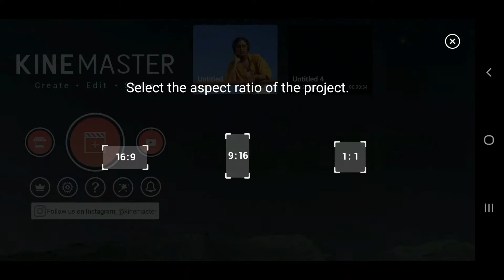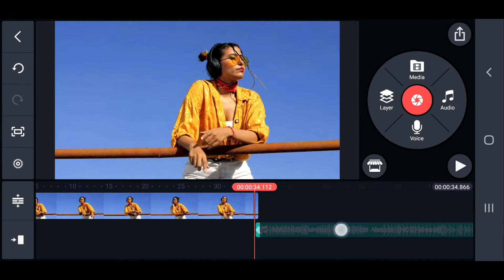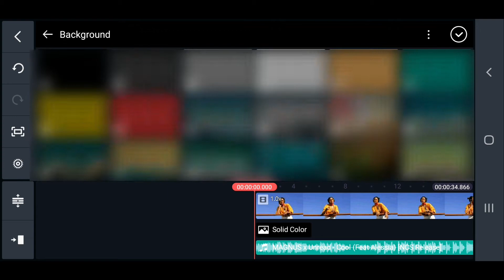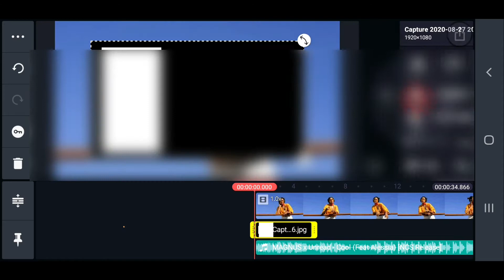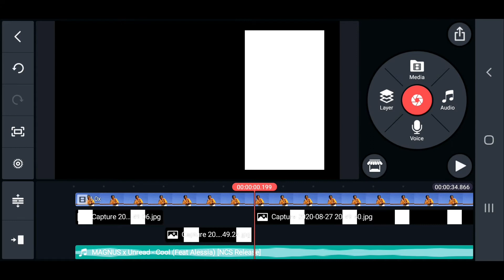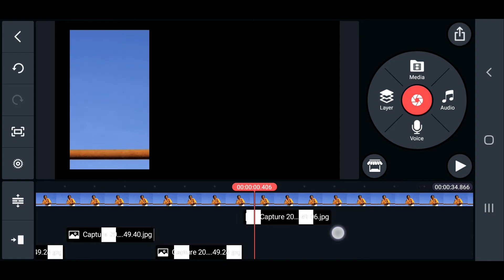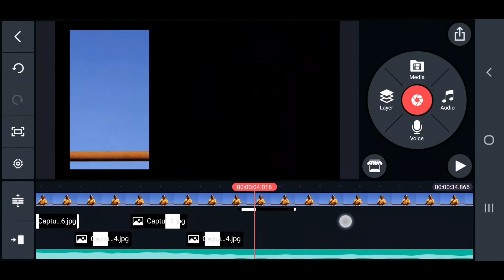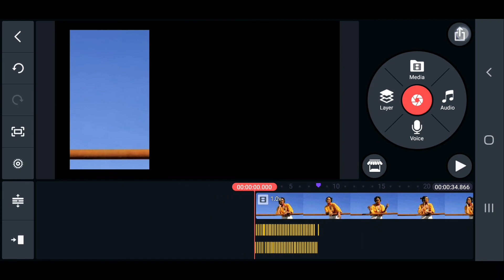Awesome! Beat - Box Flicker Effect With Kinemaster !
Hey What's up Guys It's Me Khom sokhon & Welcome Back To Brand New Video Today I Will Show You
Beat - Box Flicker Effect In Kinemaster!

▶Professional GLITCH INTRO LIKE LETHAL NATION Tutorial On Android With Kinemaster🔥👌

▶Tutorial GLITCH EFFECT INTRO In Kinemaster👌🔥

▶Tutorial 3 Editing Tricks For Youtubers In Kinemaster🔥👌

▶Tutorial DAY TO NIGHT In Kinemaster👌🔥

▶Tutorial GLOWING SCRIBBLE OUTLINE In Kinemaster🔥👌